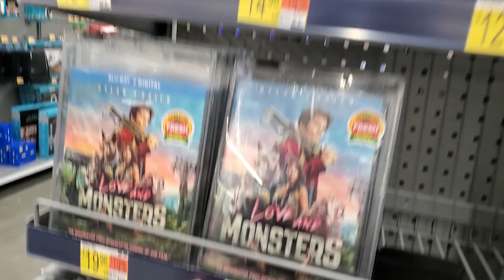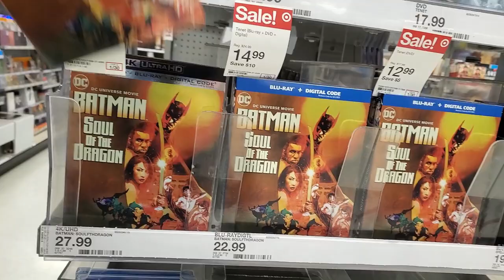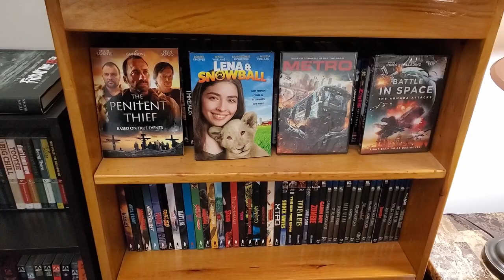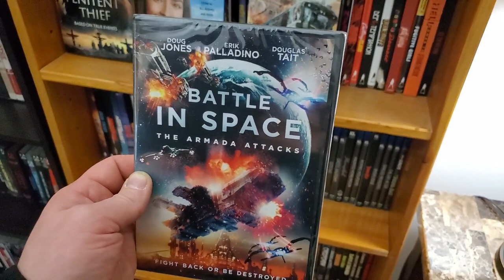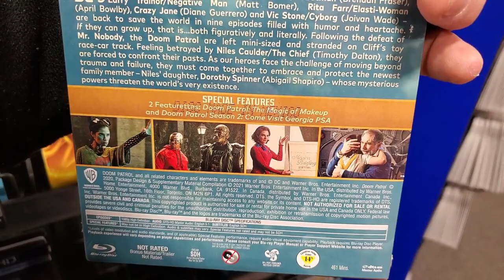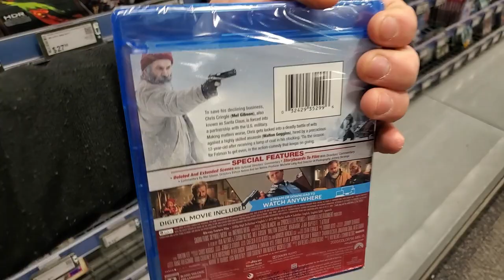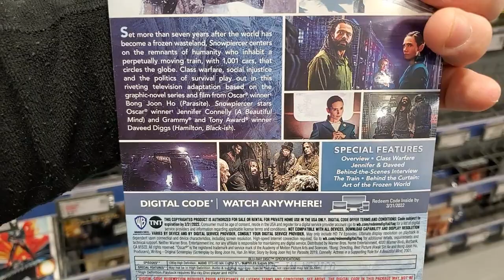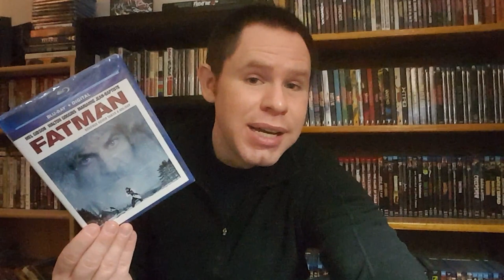Blu-ray / Dvd Tuesday 1/26/2021 Out and About Video